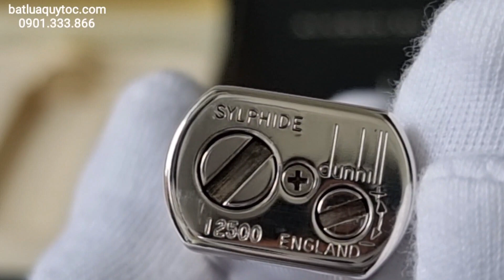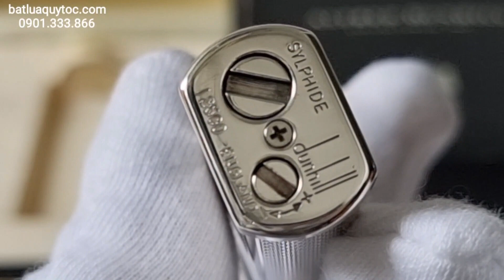Bật lửa Dunhill Sylphide Silver Plated - Vân Lưới - Like new full box.